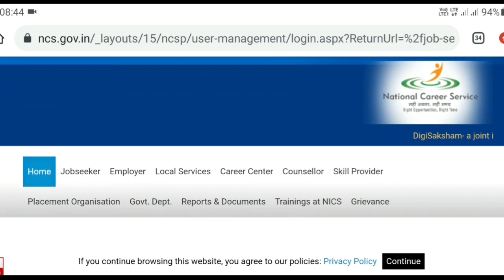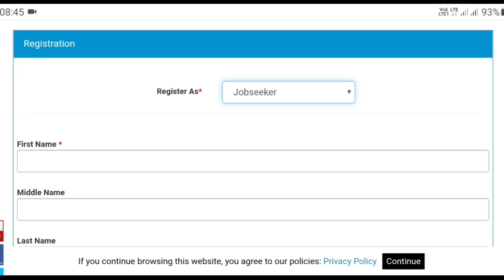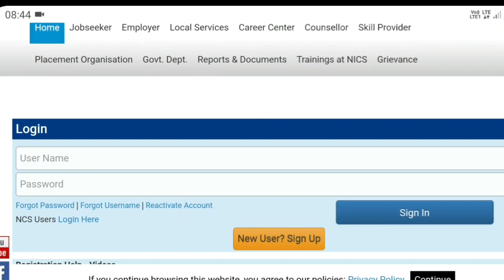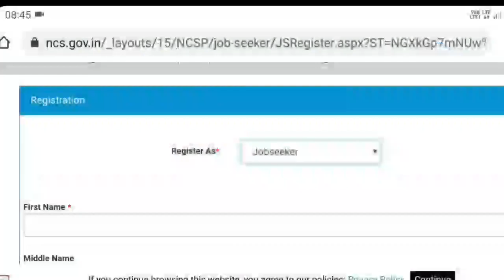LIC లో భారీగా ఉద్యోగాలు || LIC Recruitment 2021 || LIC Jobs 2021 || LIC Notification 2021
3. AP High Court Assistant & Examiner Test 2

4. Group 2 Free Test

6. Weekly Current Affairs Series